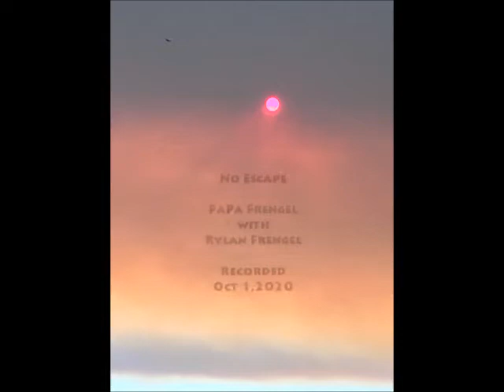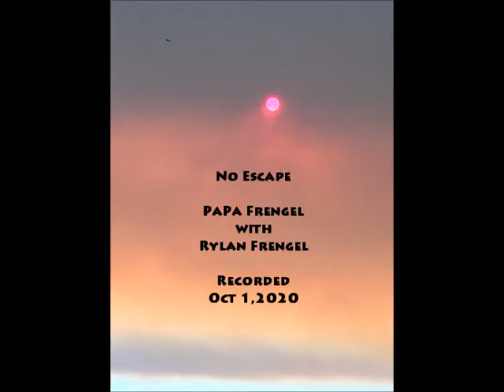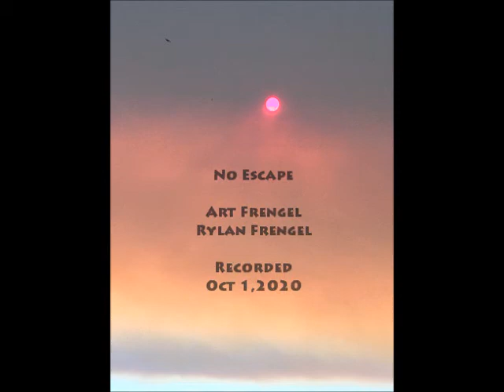No escape 1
My Grandson Rylan jamming with me on his Barisax.  We don't get to play together much these days.  I laid down this bass track and then we both just played over it.  It was fun.  I did a little editing on mix down.  The fire brought us together, screw covid.  This one is called...No escape.